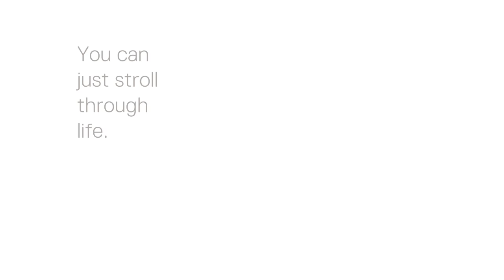Stokke® Scoot™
A sleek stroller suitable from birth with smart features, smooth handling and a joy ride for baby.